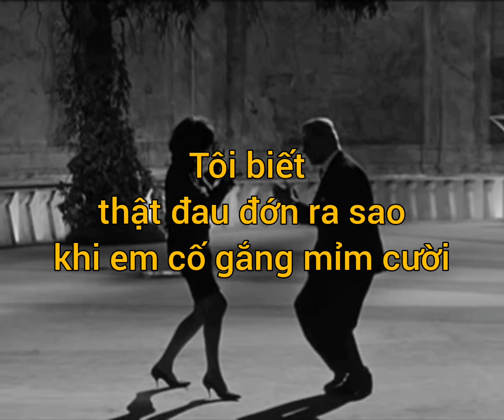In your eyes // The Weeknd ( cut ver. vietsub)